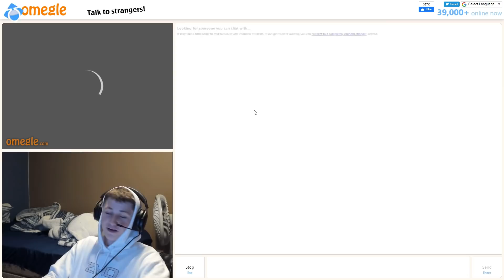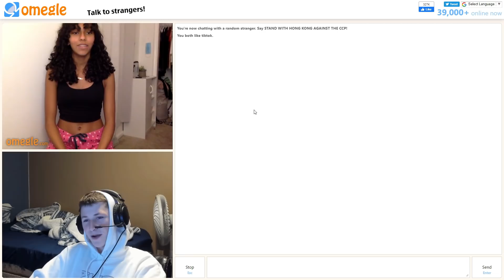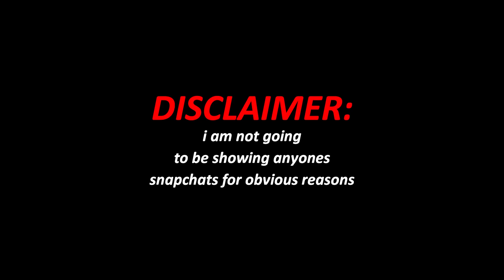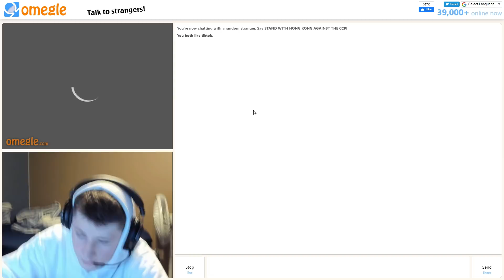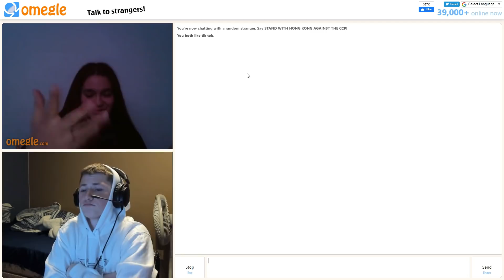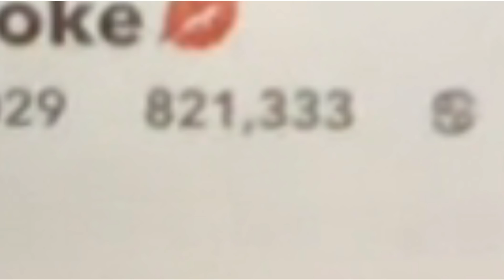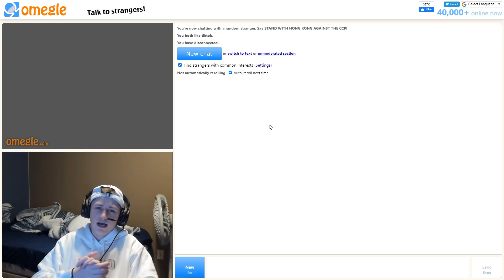Omegle challenge funny girl moments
Trying to get as many girls snapchats on OMEGLE in 1 hour